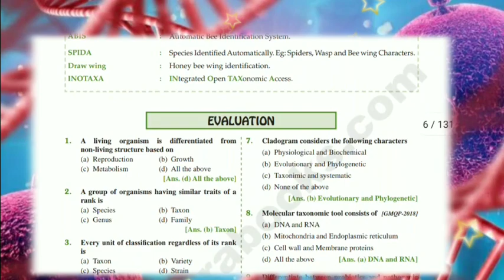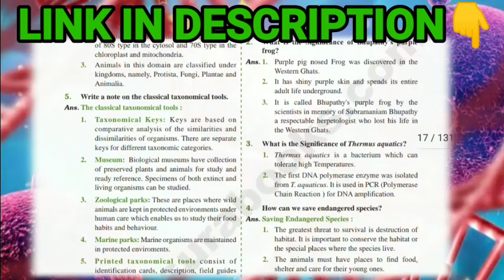11TH STD BIO-ZOOLOGY & ZOOLOGY SURA GUIDE | English Medium | 2020 - 2021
JOIN OUR 11TH STD WHATSAPP GROUP⬇️
11TH WHATSAPP GROUP 1 :